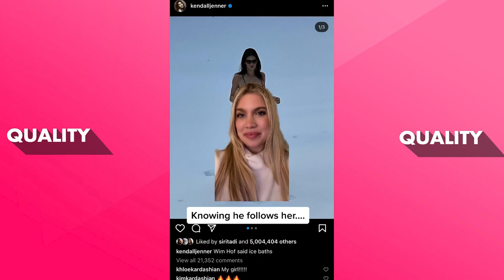What's the matter? Just hay fever ~ tiktok compilation